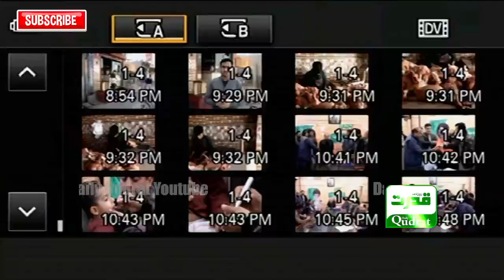Quetta | Anti Polio Campaign inauguration in Balochistan | Sec Health Baloch Salah nasar media Talk